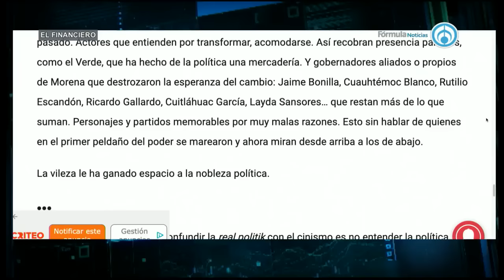"Cuauhtémoc Blanco lava dinero", asegura el exgobernador Graco Ramírez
Luego de que el presidente López Obrador comentara que el actual gobernador de Morelos, Cuauhtémoc Blanco, está gobernando mejor que durante el sexenio de Graco Ramírez, el exgobernador comentó que en las investigaciones del ‘Caso Primavera’ –que buscaba investigarlo a él por un presunto desvío de recursos– terminaron encontrando información de desvíos y lavado de dinero por parte del exfutbolista.
Graco Ramírez hizo un recuento de su trabajo y las obras que inauguró mientras él era gobernador, concluyendo que Morelos ahora es más violento, por lo que Blanco no es mejor gobernador que él.
Ramírez también comentó que el presidente López Obrador no ha sido el presidente que prometía y no sabe perder.

Grupo Fórmula